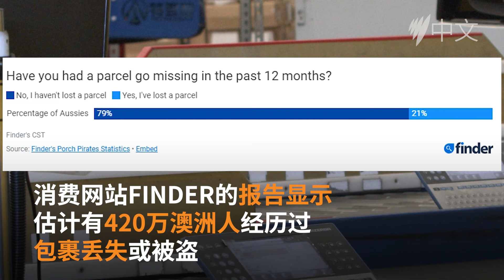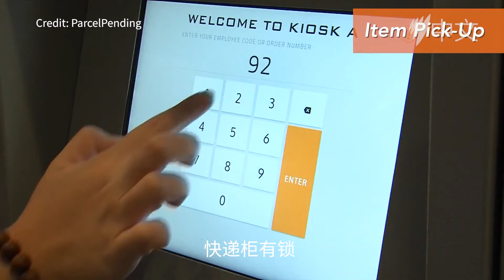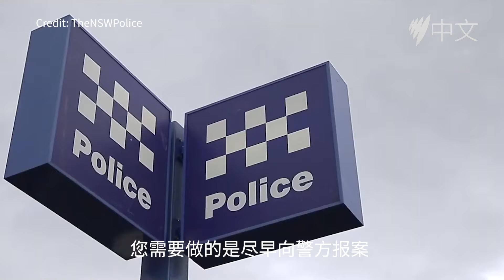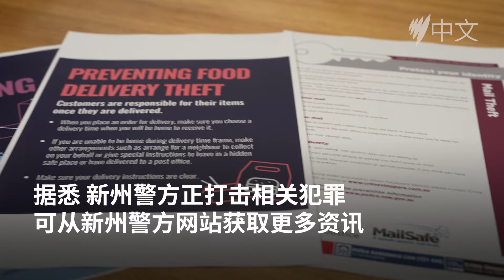包裹盗窃猖獗 新州警方提醒遭遇犯罪需及时报警 | SBS中文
疫情以后，随着越来越多的人使用网络购物，包裹盗窃的案件也日益增多。警方提醒大家需要注意此类犯罪，及时报警